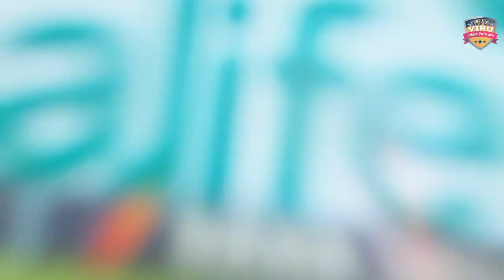IPL 2023 46th match kaun jitega LSG Vs CSK| IPL 46th no match ka toss kuan jitega LSG Vs CSK